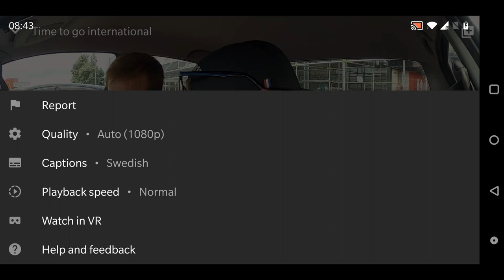Keeping a promise, Nelson beer crawl || Vlog 36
Hi my lovely followers, I made a promise to go international and here we are. In this vlog we say goodbye to the best people in the world and head to Nelsson.